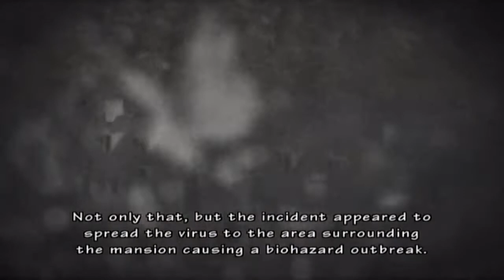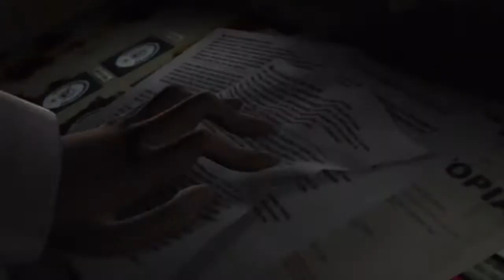Resident Evil Chronicles Part 3: The Shades Behind The Scenes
[Note: Originally recorded November 26, 2015.]

Next, we explore the "Beginnings" of Albert Wesker's plans to betray Umbrella and pursue his own agenda, beginning with his plans to destroy the Management Training Facility and then head to the mansion to "rescue" Bravo Team.

It's actually pretty cool that for the first time in the series, we play as Wesker in an actual protagonist role, even if he is the villain. Then again, he's just as much Umbrella's enemy as the heroes.

We are also introduced to the game's antagonist for the first time.